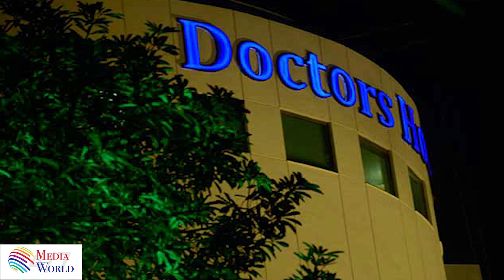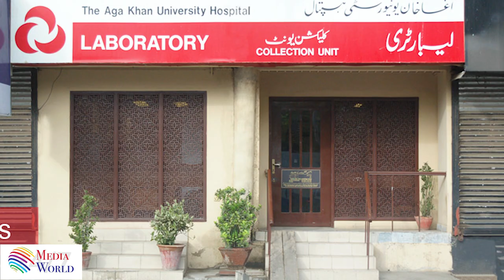Sehat Card ki Haqeeqat Kia hai? Private Labs ki Khuli Badmashi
Naya Pakistan Qaumi Sehat Card (NPQSC) is a Universal health Insurance initiative available for citizens of Punjab, by the Government of Pakistan. Under the program, all citizens of the Province of Punjab will receive free inpatient healthcare services without any financial obligations.
In order to enable citizens of Punjab to get their NPQSC, a very simple registration process has been designed through an app named the “Naya Pakistan Qaumi Sehat Card App”. The App has been developed by the Specialized Healthcare & Medical Education Department, Government of Punjab with the assistance of the Punjab Information Technology Board (PITB).
Holding an NPQSC and/or CNIC card allows the citizens to receive free health services in many Public and Private Empaneled Hospitals.